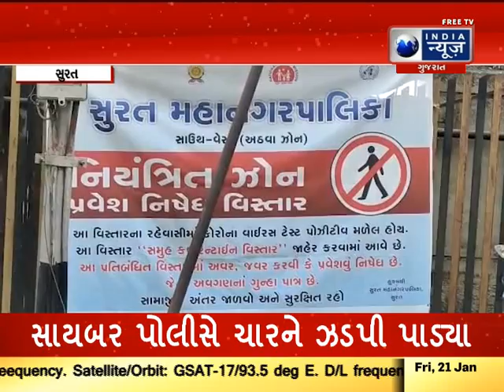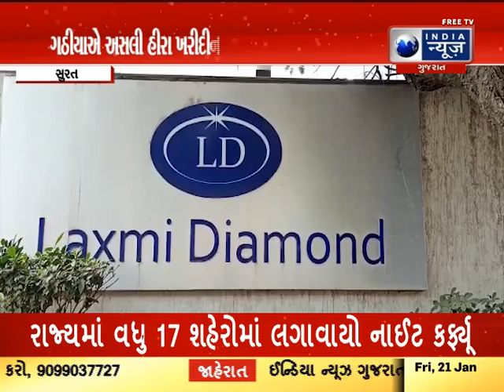આપણુ સુરત: Today Surat News- India News Gujarat